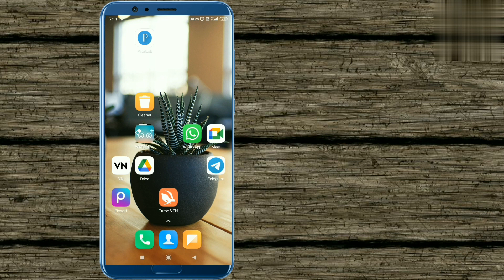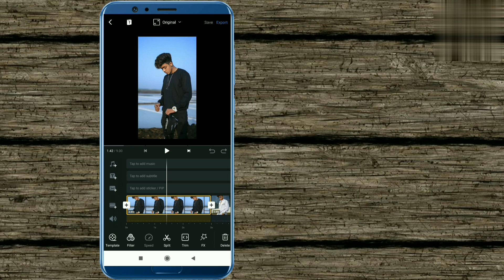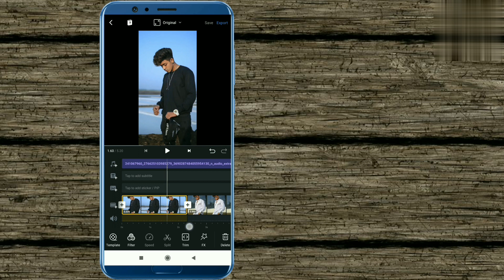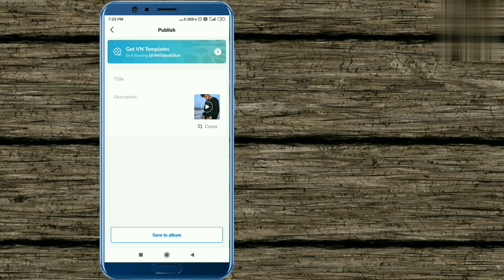hai kon tu pra viral reels Tutorial/velly velly menu akhde ne sare reels Tutorial/bally Thakur reel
hai kon tu pra viral reels Tutorial / velly velly velly menu akhde ne sare reels Tutorial

friends today I have to given trending viral

➡️join telegram to download audio and get all new updates

➡️your queries 👇
• hai kon tu pra reels Editing
• insta viral reels
• velly velly akhde ne sare reels Editing
• how to edit hai kon tu pra reels Tutorial
• velly velly akhde ne sare reels
• I bally Thakur new reels Tutorial
• hai kon tu pra reel kaise banaye
• hai kaun tu pra reels Editing
• how to make hai kaun tu pra reels
• i bally Thakur hai kon tu pra reel
• hai kaun tu pra reels kaise banaye
• i bally Thakur hai kon tu pra reel Tutorial
• how to make hai kon tu pra reel
• hai kaun tu pra reel kaise banaye
• velly